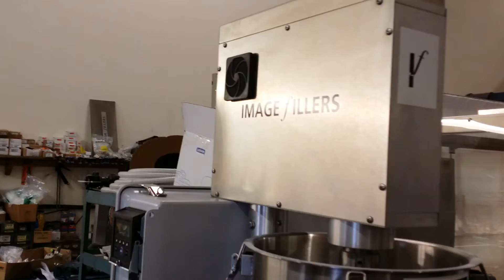Test for Darin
Filler test